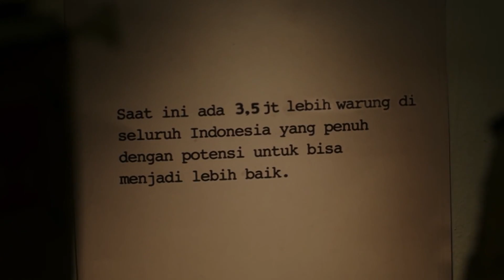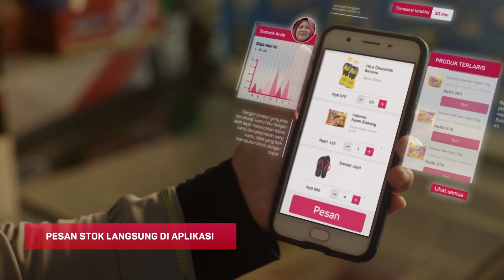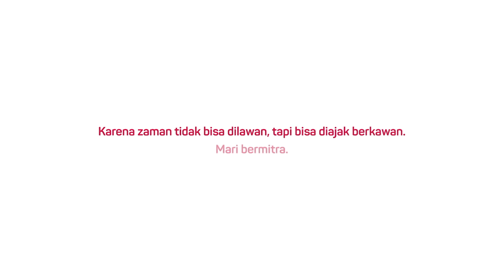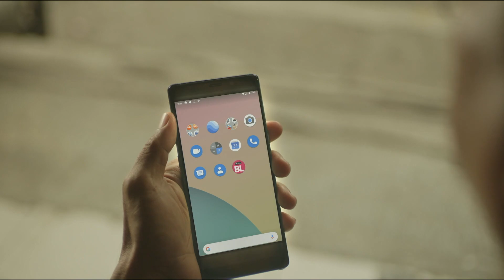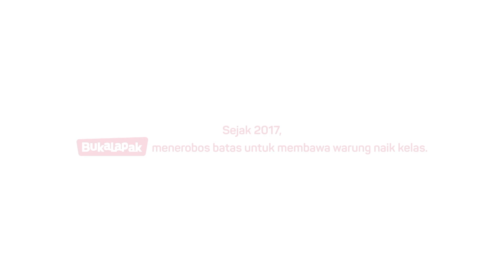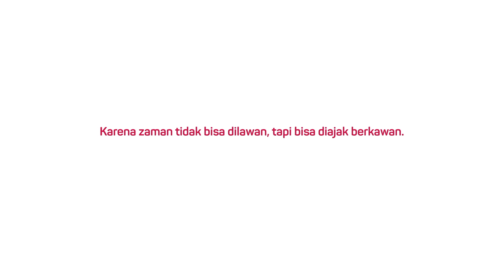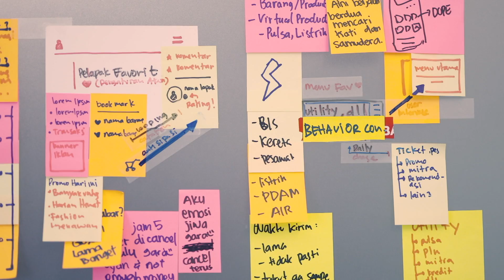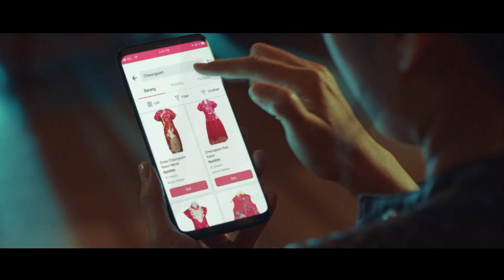Kemeriahan HUT ke-9 Bukalapak Game Changer Awards 2019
Bukalapak mengangkat tema 'Menerobos Batas' dalam perayaan ulang tahunnya ke-9 di Jakarta Convention Center, Kamis (31/1/2019). Acara dimeriahkan oleh Daniel Mananta, Nirina Zubir, Yura Yunita, Rio Febrian dan tamu istimewa Presiden Joko Widodo.